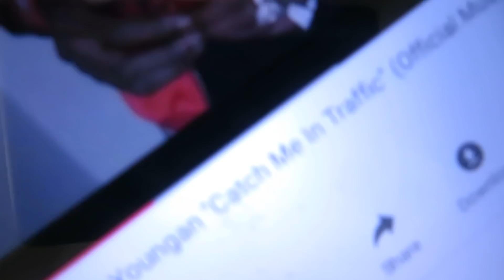Lil Zay Osama 6300 Vlog